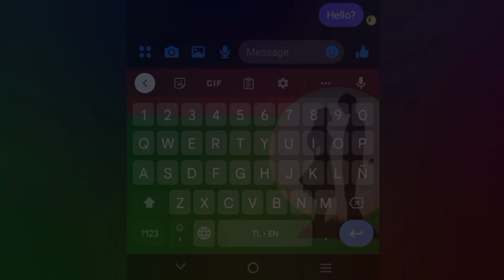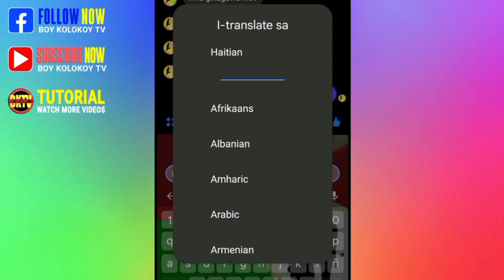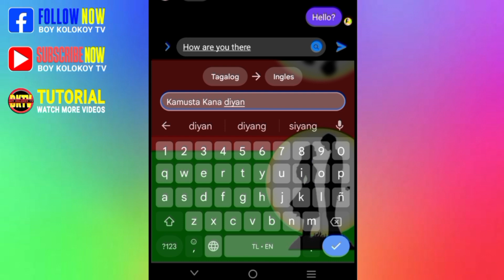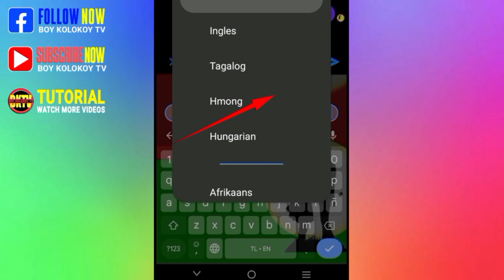Keyboard Secret Tricks | Boy Kolokoy Tv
MORE TUTORIAL

INTRO TUTORIAL

,👉how to create keyc logo on mobile phone